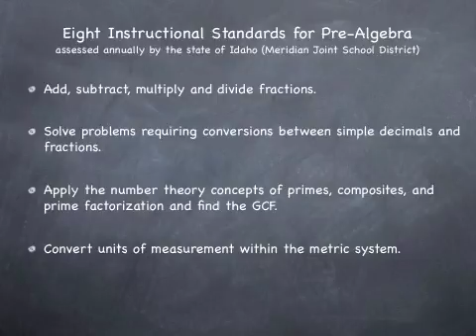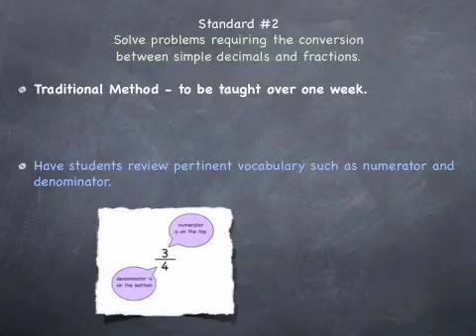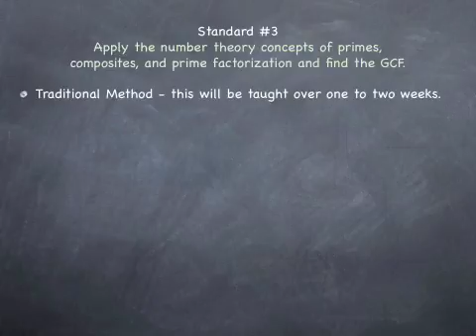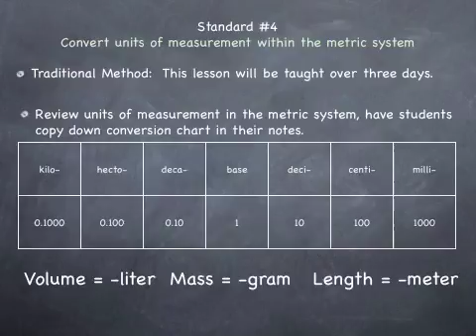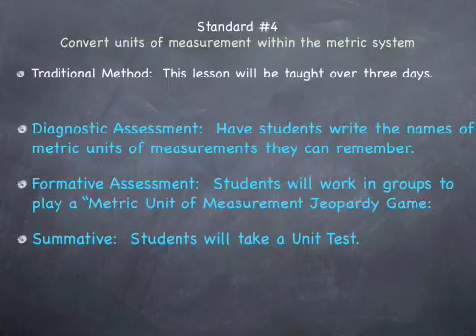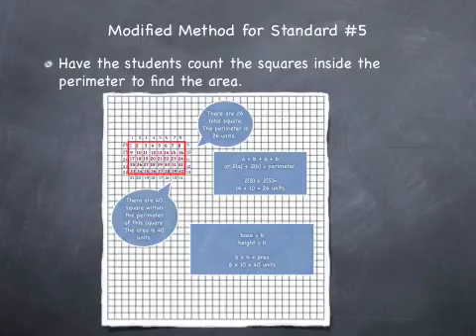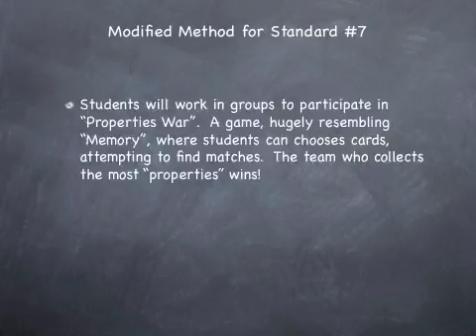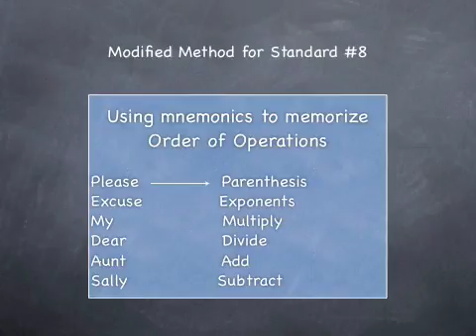Culminating Project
Final project for EDD 585